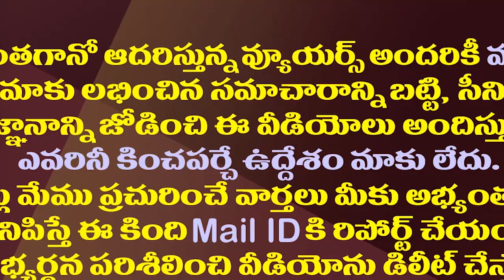పవన్ ఇంటివద్ద రెక్కీ ఆరోపణ వెనుక ఇంత కథ ఉందా?| Conspiracies To Create Strife Between Kapu And Reddy